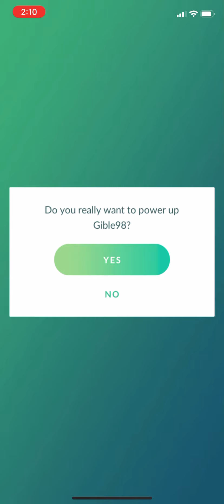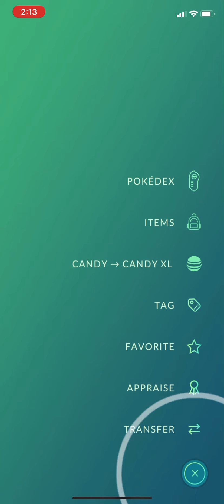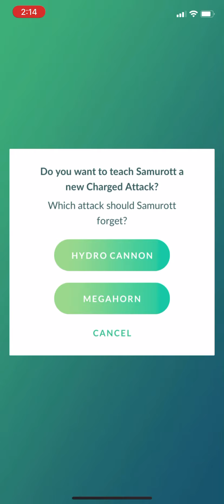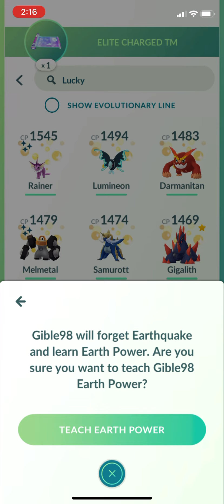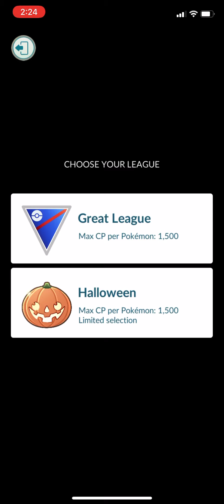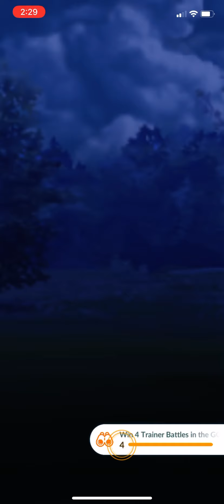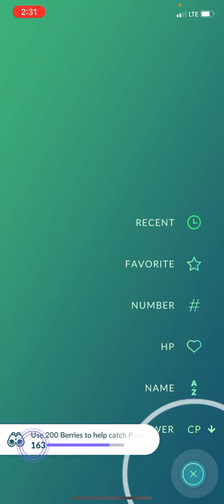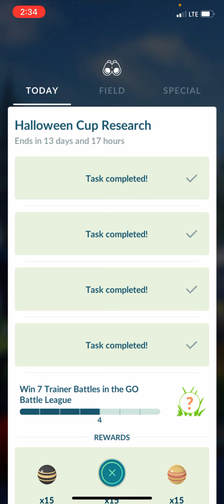Try my 1500cp PvP battling Set up :) Had to Battle since the Halloween Event :) Win 7 Battle's